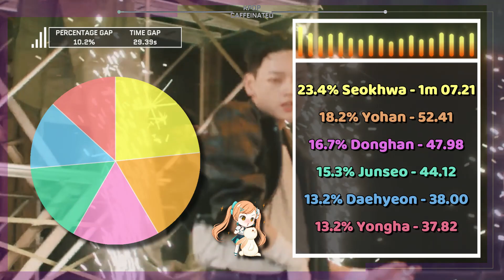WEi 'Spray' - Center Distribution [Dance Practice]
You can check my about page for my current request list.

✽ Song Details
❥ Artist : WEi

Members:
Daehyeon (대현) - Leader, Main Rapper, Vocalist
Donghan (동한) - Lead Vocalist, Main Dancer
Yongha (용하) - Lead Rapper, Sub Vocalist
Yohan (요한) - Center, Lead Rapper, Sub Vocalist
Seokhwa (석화) - Main Vocalist
Junseo (준서) - Lead Dancer, Sub Vocalist, Maknae